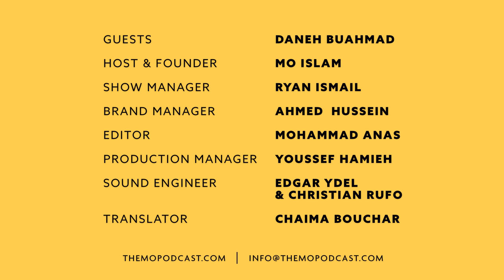Daneh Buahmad 73 | Fashion Design , Growing up in ARAMCO and Vivienne Westwood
The Mo Show Podcast | Saudi Arabia’s leading English podcast.

Daneh Buahmad is a Dubai-based Saudi fashion designer who launched her label, DANEH, in 2011. She grew up in the Eastern Province in Dhahran, the Saudi Aramco headquarters. Before designing luxury clothes, her career began in IT and interactive media. Her brand creates effortless, luxurious, and comfortable attire that’s all about making women feel confident, elevated, and just simply good. Her story and immaculate style have been featured in Harper's Bazaar, Marie Claire, and Vogue. And she has dressed the likes of Queen Rania, Mellissa McCarthy, and other amazing women.

0:00 Growing up in Eastern Province
7:05 Discovery of oil, Aramco
14:00 IT to fashion design
18:20 Workshop in Turkey
19:44 Opening in Dubai and online
23:50 Which era is easiest to succeed in
27:48 Sustainability and shopping local
31:40 Lessons learned
33:53 Connecting with women
37:40 Don’t take it personally
42:30 Designer idol, Vivienne Westwood
44:22 Costs, margins, profits
47:00 Chinese market
48:00 Childhood dreams
54:03 Work-life balance
1:00:08 Nature
1:05:01 Message to the world
1:07:55 Future projects
1:09:50 Closing words

This episode is presented by:
Caffeine Lab

And..

Credits
Daneh Buahmad | Guest